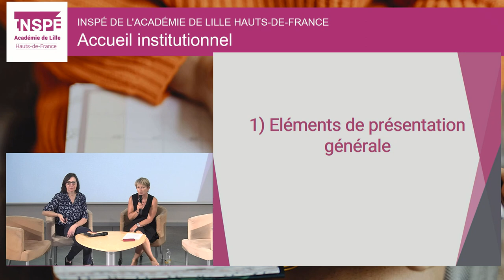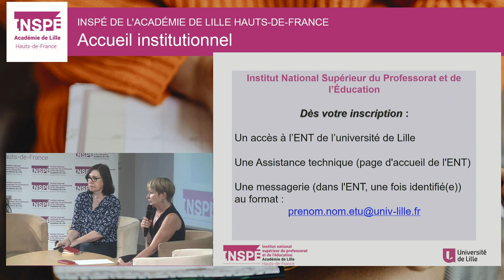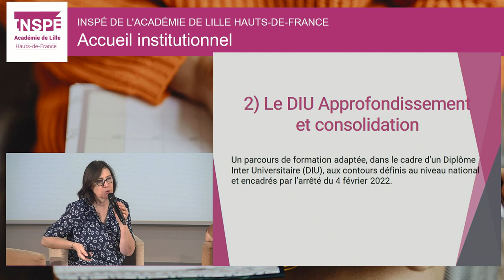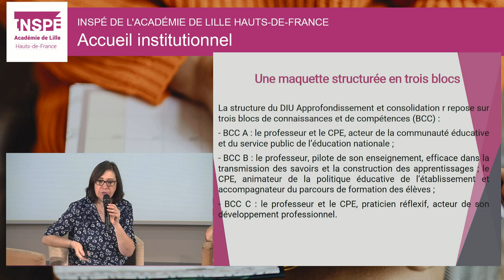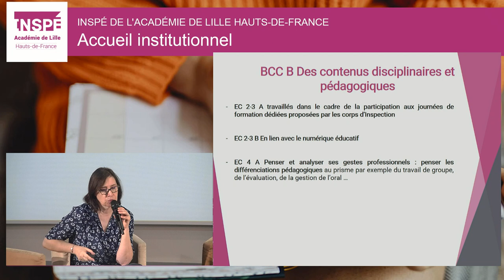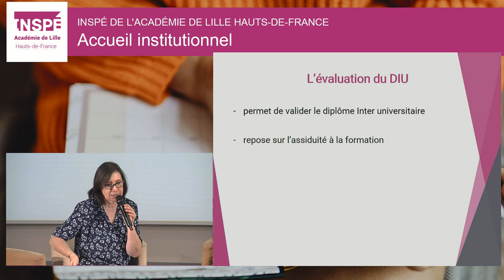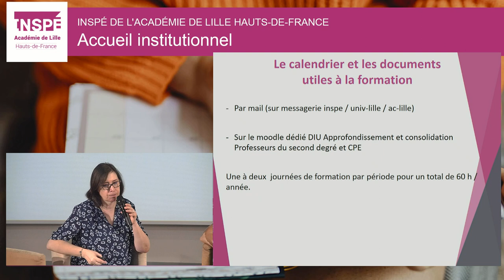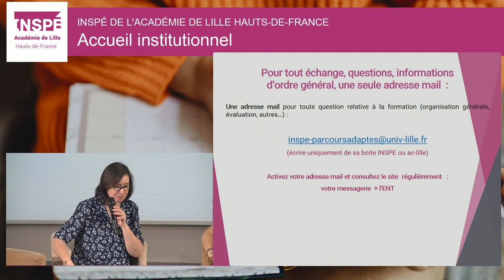Accueil des fonctionnaires stagiaires temps plein 2nd degré et CPE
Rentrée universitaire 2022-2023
INSPÉ Lille HdF